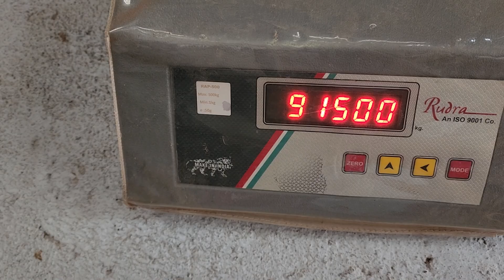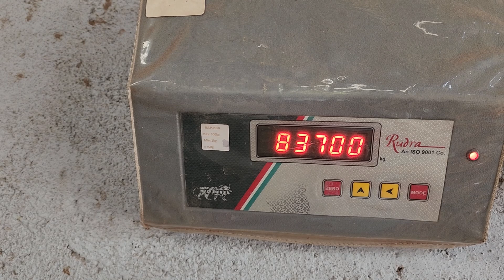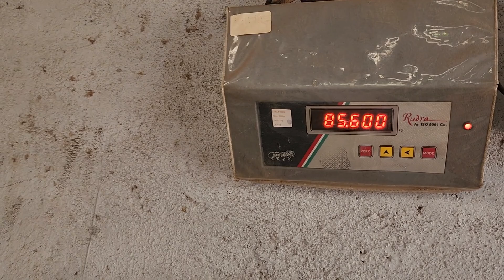Aajao Saturday Banao Labdayak | Ayesha Goat Farm Pe ₹545 Kg Main Biggest Goats.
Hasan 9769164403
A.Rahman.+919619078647